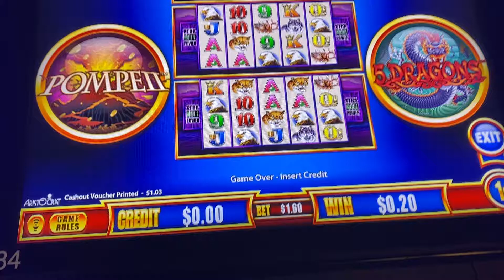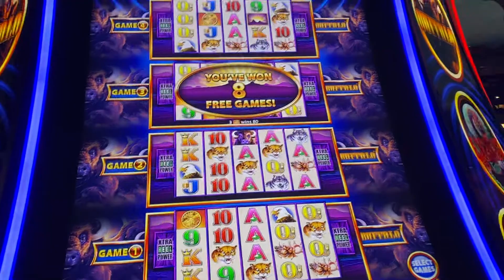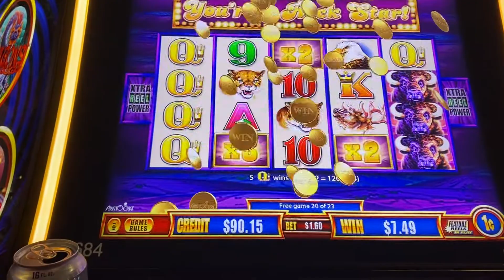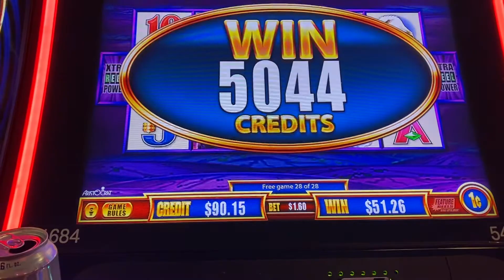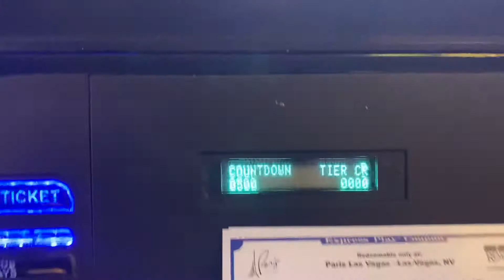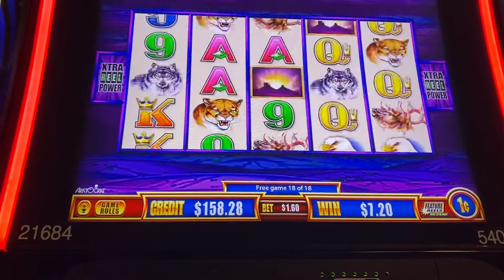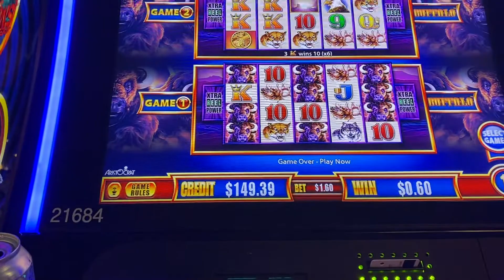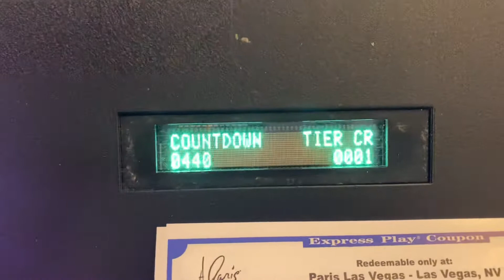$500 Free Play Pt. 2 Wonder 4 Tower Buffalo Bonuses Won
Wonder 4 Tower Buffalo $100 Free Play